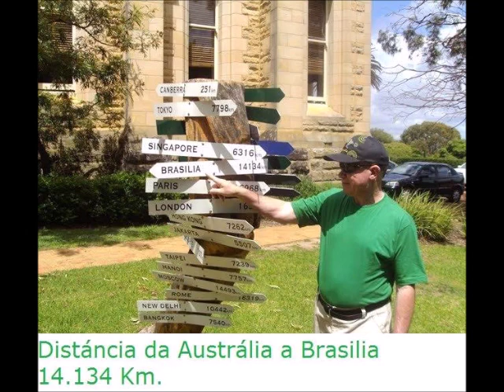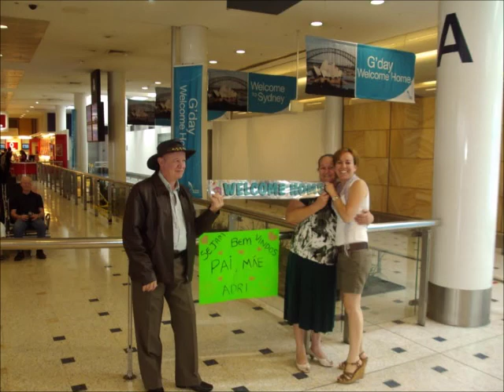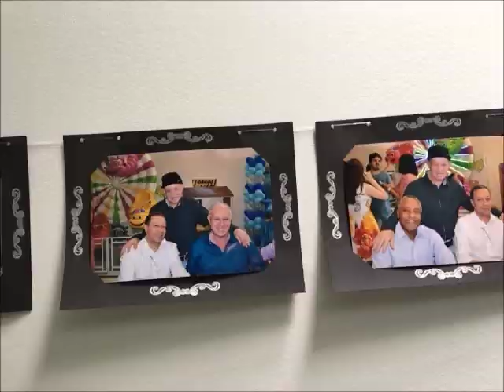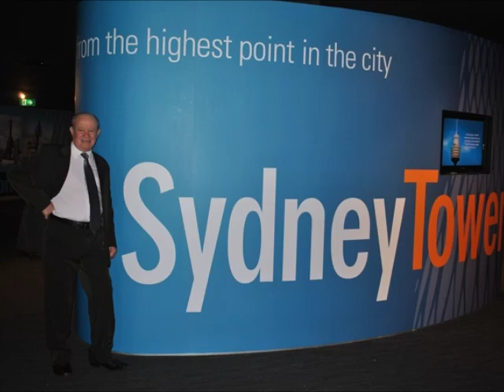Eu e minha casa servimos ao Senhor